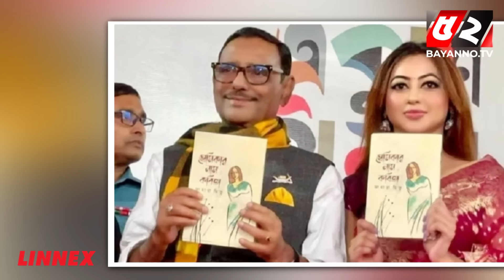নায়িকা জাহারা মিতুকে নিয়ে দুই ক্রিকেটারের দ্বন্দ্ব! | Zahara Mitu | Cricketer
52TV (Bengal Television Limited) has the sole rights of all contents and it does not give permission to any business entity or individual to use these contents except Bayanno TV. This Channel is the Based-on News and Current Affairs. Every single content is created and managed by our team. Needed, Third-Party materials are also used with specific authorization and permission.

💡 Office Address:
Bengal Television Limited
437 Tejgaon Industrial Area, Dhaka-1207

💡ADDITIONAL KEYWORDS
52 TV channel, Bayanno News, Bayanno TV youtube, bayanno TV Bangladesh, Bayanno Television, channel 52